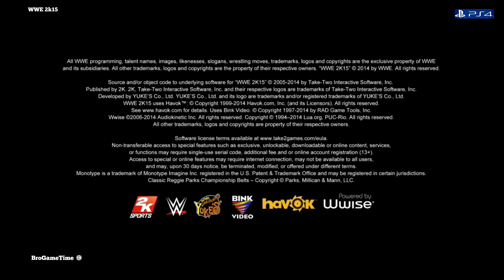WWE 2K15 PS4 VS 2K14 PS3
WWE 2K14 is a professional wrestling video game developed by Yuke's and published by 2K Sports for the PlayStation 3 and Xbox 360. The box art features The Rock as the cover athlete.It is the first game published by 2K Sports since Take-Two Interactive gained the license from THQ in a bankruptcy filing. It is the sequel to WWE '13 and it is succeeded by WWE 2K15. It is the first game in the WWE 2K series. It was released on October 29, 2013 in North America, October 30, 2013 in Japan,October 31, 2013 in Australia, and November 1, 2013 in Europe and India. It is the final WWE video game that featured the scratch logo, first appeared in the Attitude Era, as the company introduced a new logo in 2014, which was originally used as the logo of the WWE Network.

WWE 2K15 is a professional wrestling video game developed by Yuke's and published by 2K Sports for PlayStation 3, PlayStation 4, Xbox 360, Xbox One and Microsoft Windows. It is the sequel to WWE 2K14, and was succeeded by WWE 2K16. It was released on October 28, 2014, in North America and on October 31, 2014, in Europe for last generation consoles and released on November 18, 2014, in North America and on November 21, 2014, in Europe for current generation consoles. It was released for Microsoft Windows on April 28, 2015, and was the first WWE game to be released on the platform since WWE Raw, which was released in 2002. It is the first game in the series to use the new WWE logo since it was introduced earlier in 2014, which was originally used as the logo of the WWE Network.

The game is based on the professional wrestling promotion WWE and WWE 2K15 serves as the first game in the series to signify the "new generation", placing a heavy emphasis on traditional and more relaxed gameplay, unlike the arcade-like combat prominent in previous installments. It also adds several new features to complement the main theme based around naturalism, adding a new chain grapple system at the beginning of matches, slowing the pacing of the matches and adding a new stamina bar to reflect and portray the quality of matches produced on WWE television.